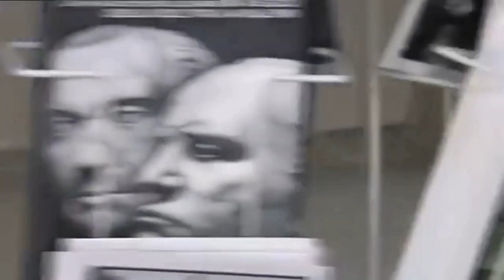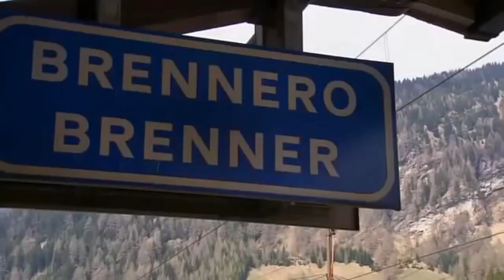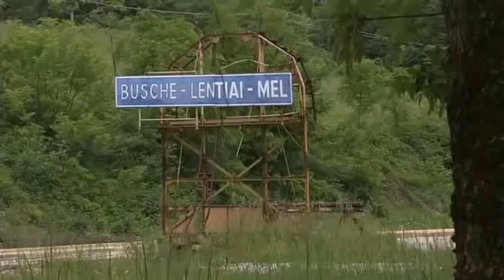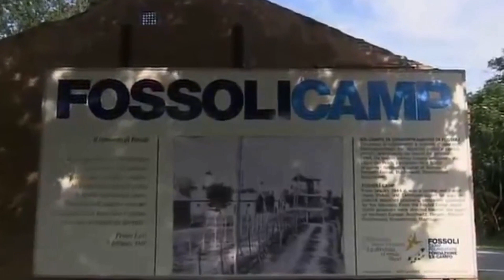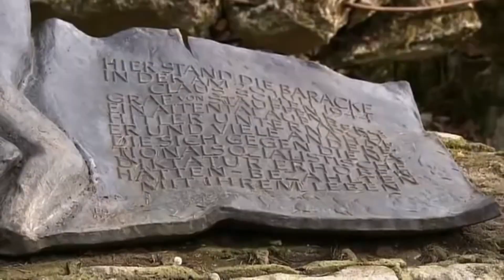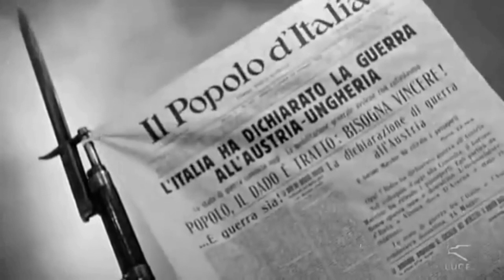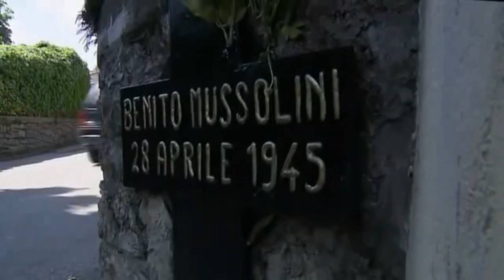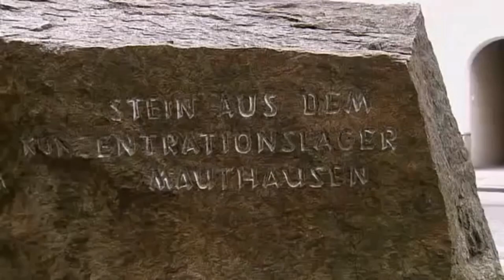HITLER I MUSSOLINI cz.2, Najwięksi Zbrodniarze, Film Dokumentalny, Historie Wojenne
Ekskluzywne wydanie cyklu filmów dokumentalnych przedstawiających sylwetki najbardziej znanych i znienawidzonych zbrodniarzy wojennych. Ludzi, którzy odcisnęli swe krwawe piętno na historii ludzkości doprowadzając do zagłady miliony niewinnych istot, a skazując na cierpienie mieszkańców niemal całego globu.
Hitler i Mussolini - studium relacji dwóch sojuszników, których działania doprowadziły do wybuchu największej wojny w dziejach ludzkości, i których armie podbiły większość wolnego świata.

Na kanale "Historie Wojenne" przedstawiam jedne z najlepszych filmów dokumentalnych obejmujące szeroko pojętą tematykę wojenną. Dzielę się wiedza zawartą w tychże filmach w celach edukacyjnych, poznawczych oraz w celu popularyzacji historii.
Nie jestem właścicielem tych filmów.
Wszystkie prawa należą do ich twórców.
Obraźliwe komentarze będą usuwane.

Miłego Oglądania!
Pozdrawiam!